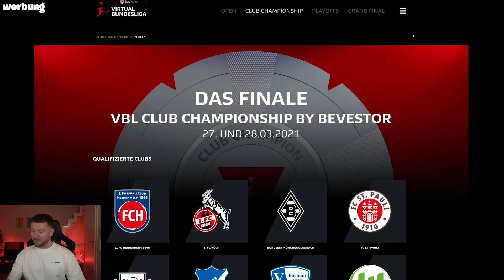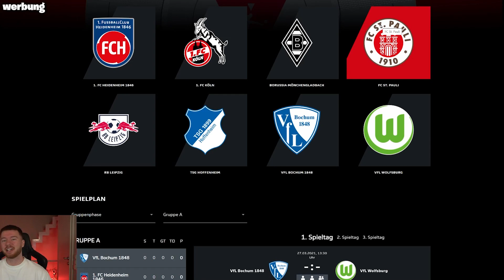FIFA 21: DISTANZ FREISTOß DISCARD BATTLE 🔥🔥 KNUCKLEBALL ESKALATION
❗Schaltet am Wochenende ein und seht live, wer Deutscher Club Meister wird. Samstag ab 13 Uhr, Sonntag ab 11:30 Uhr. Hier könnt ihr die Übertragung verfolgen (Werbung)